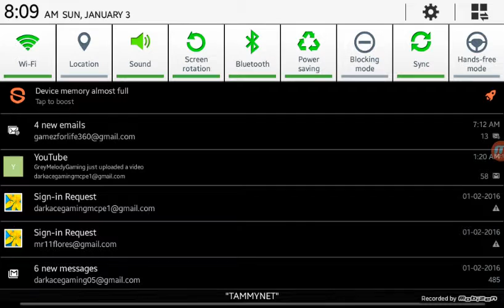Lag is for Losers!- MCPE Survival Games #2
Thx 4 😨ing